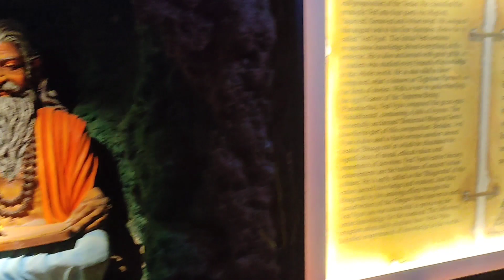कणेरी मठ , कोल्हापूर | kaneri math (kolhapur) Siddhagiri Gramjivan Museum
Siddhagiri Gramjivan Museum (Kaneri Math) at Kaneri, Kolhapur district, Maharashtra, is a sculpture museum.

The full name is Siddhagiri Gramjivan (Village life) Museum.
It is situated at Shri Kshetra Siddhagiri Math, a campus built around the Moola-Kaadsiddheswar Shiva temple
This museum showcases different aspects of Gramjivan (village life).
Gram means village and jivan means life in the Marathi language.
This initiative was the dream of Mahatma Gandhi, and was created through the vision and efforts of Siddhagiri Gurukul Foundation.
The history of self-sufficient village life in Maharshtra, before the invasion of the Mughals, is depicted in the form of cement sculptures.
Each sculpture is lifelike and represents activities performed in daily village life.
There were 12 Balutedars (essentially artisan castes), and 18 Alutedars who provided equipment to carry out domestic and professional tasks.
The museum is spread over 7 acres, and the surrounding countryside is beautiful, with lush greenery.
Every aspect of village life has been depicted in almost 80 scenes that showcase more than 300 statues.